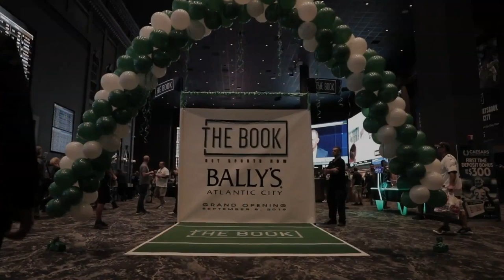A selection of Caesars Entertainment highlights of 2019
LET’S CONNECT